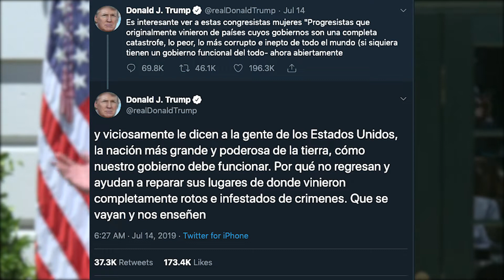¿Por qué Donald Trump pelea contra cuatro congresistas de ascendencia migrante?